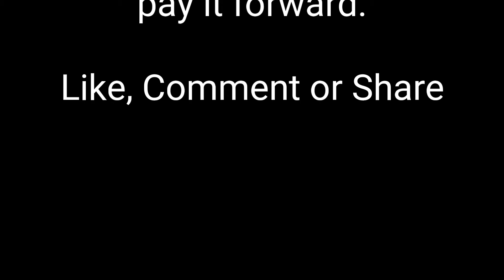Laughter is the fastest connection. DailyInspiration 69